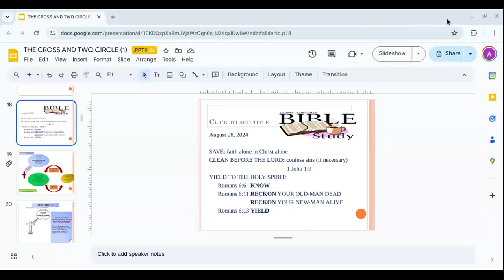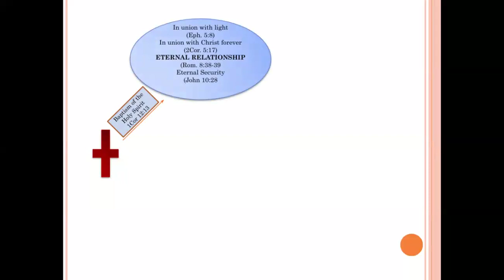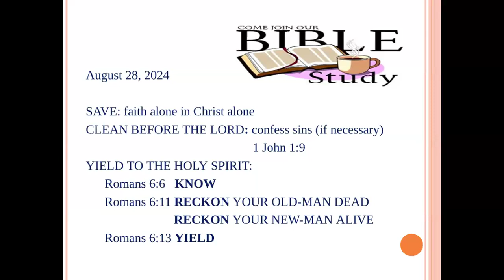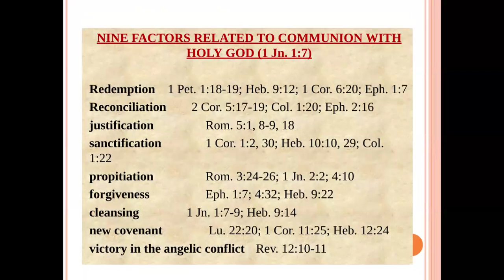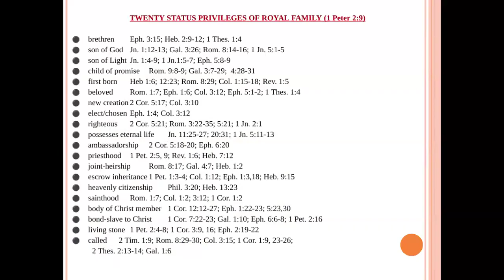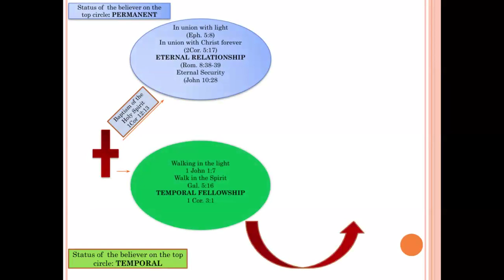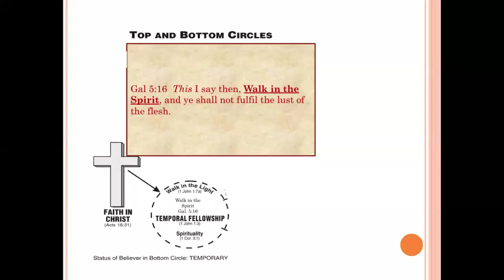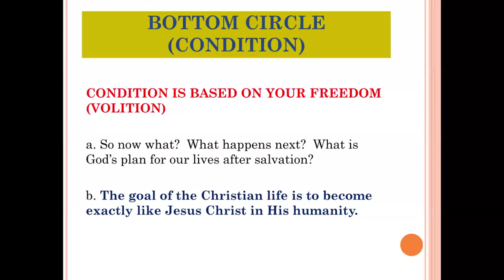August 28, 2024 "The Cross and the two circle"